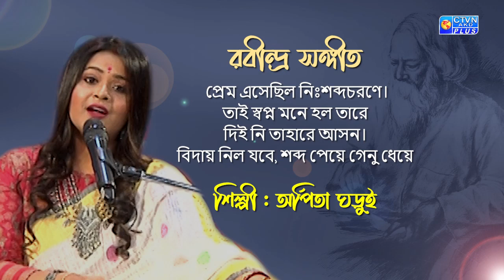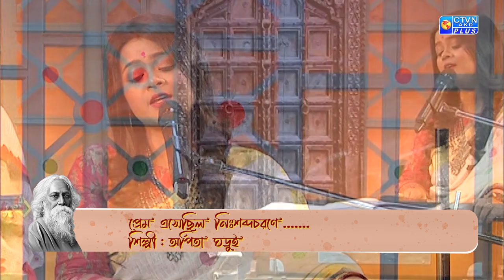প্রেম এসেছিল নিঃশব্দচরণে।... শিল্পী : অর্পিতা ঘড়ূই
প্রেম এসেছিল নিঃশব্দচরণে।
তাই স্বপ্ন মনে হল তারে
দিই নি তাহারে আসন।
বিদায় নিল যবে, শব্দ পেয়ে গেনু ধেয়ে

শিল্পী : অর্পিতা ঘড়ূই